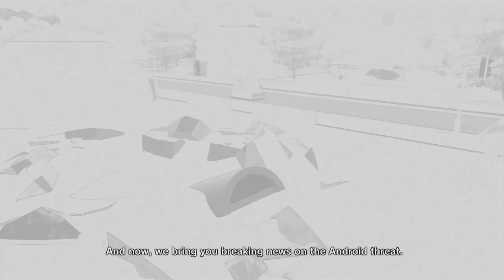Dragon Ball Xenoverse Walkthrough Captain Gold Part 12